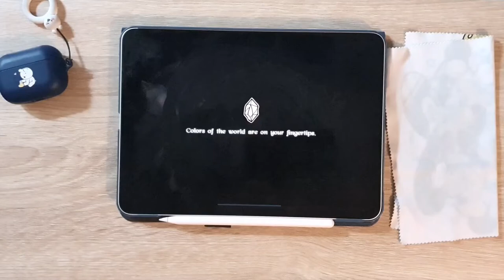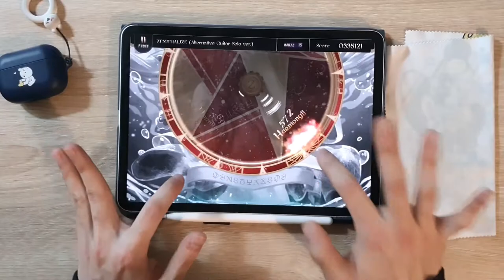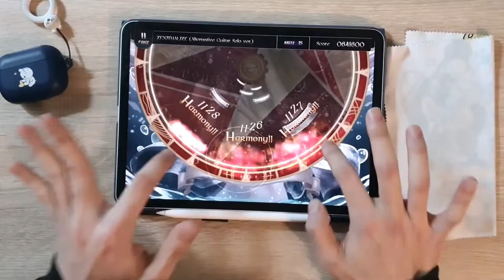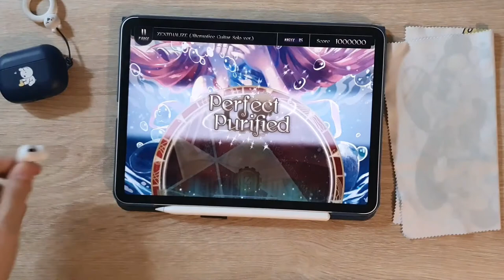[Lanota] ZENITHALIZE (Alternative Guitar Solo ver.) (Master 15) Perfect Purified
🎵 void - ZENITHALIZE (Alternative Guitar Solo ver.) (feat. Gt. Eba)